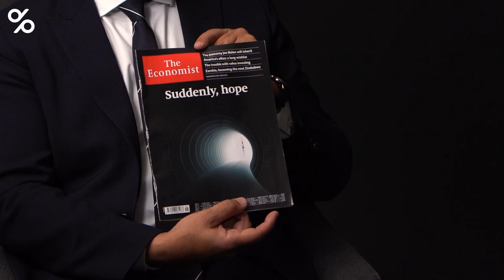Le vaccin : le remède à la reprise économique ?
Les groupes pharmaceutiques Pfizer-BioNTech et Moderna ont annoncé à une semaine d’intervalle les résultats de tests cliniques pour leur vaccin contre le coronavirus. Les résultats sont excellents puisqu’on évoque une efficacité de plus de 90% de ce vaccin dans les deux cas, soit presque le double de celui de la grippe saisonnière.